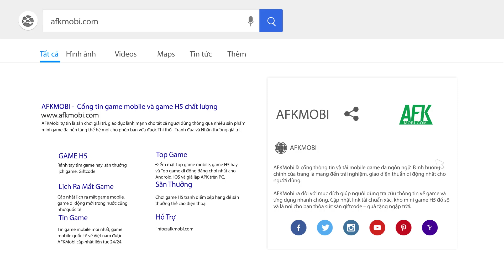Trở thành thiện xạ bắn súng tuyết trong đấu trường Arena of Snowball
(Game MOBA thế hệ mới) Tham gia vào game này bạn sẽ được sử dụng súng bắn bóng tuyết để bước vào đấu trường trực tuyến chiến đấu với các người chơi khác.